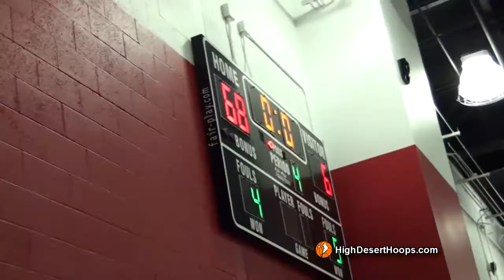Oak Hills vrs Colton - Girls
12/1/11 from Oak Hills girls basketball tournament